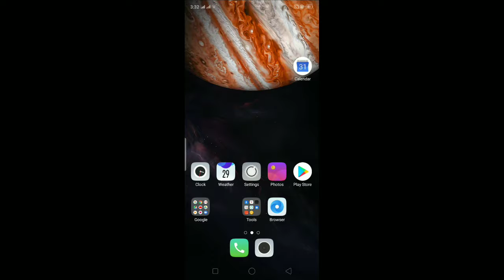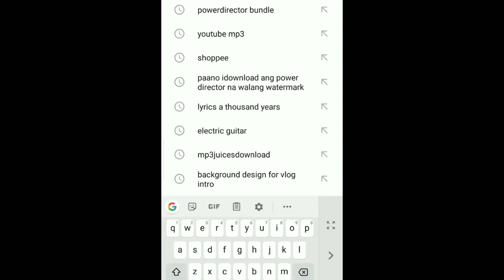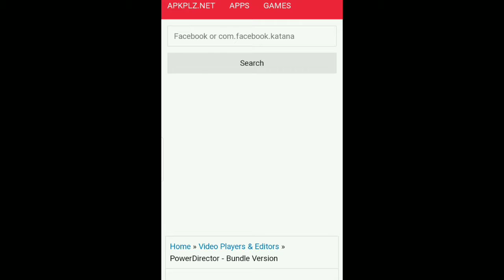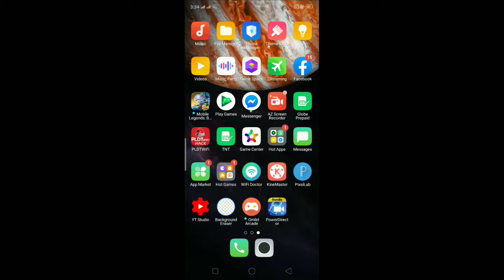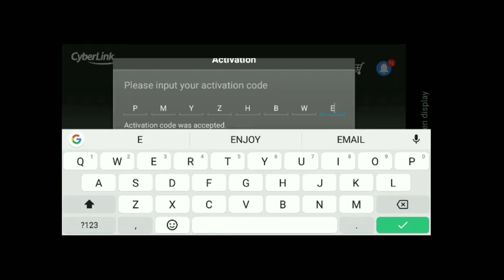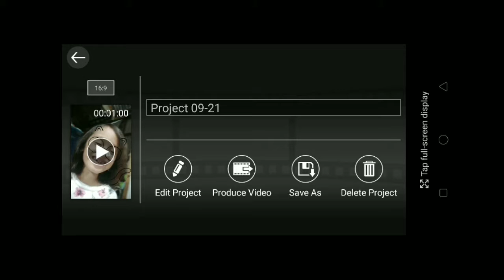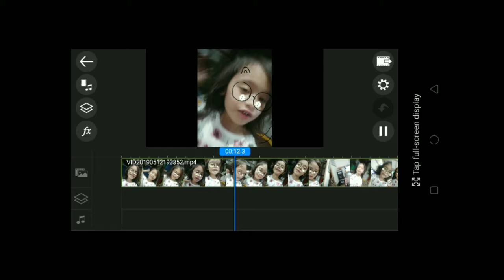Paano Magdownload ng POWER DIRECTOR na walang WATERMARK?